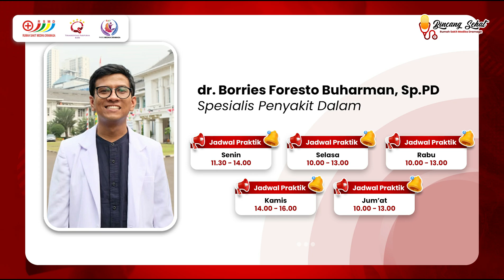MENGENAL HEPATITIS B TANDA DAN GEJALANYA - BINCANG SEHAT